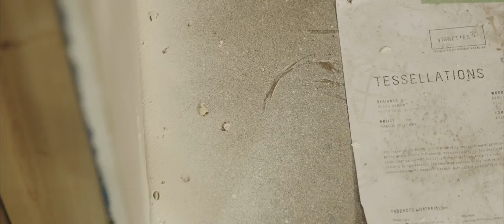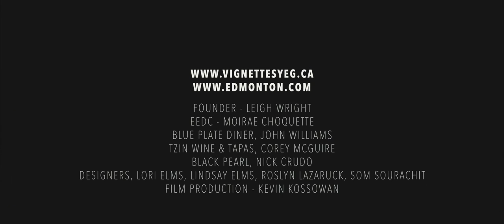Vignettes 4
Vignettes Design Series provides opportunities for Edmontonians and visitors to be exposed to the latest creations from celebrated local artists while discovering new creative talents. It is an interdisciplinary competition that invites local designers and makers to bring their best in collaboration, creation, and competition.

The Activation team at EEDC partnered with Mojo Design Inc. to help them scale up their event, move it downtown to an empty non-conventional space (former grocery store), and pitched them the idea to add a culinary component. This consisted of partnering designers with restaurants to create outdoor long table dining spaces along the 104 Street Promenade.